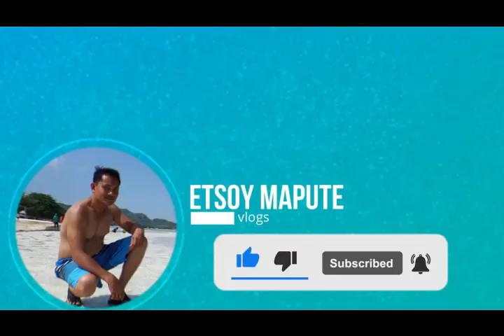Vlog #14: Throwback sa Bohol 2016 | Etsoy Mapute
Throwback na naman tayo mga ka-toda. Tour ko kayo sa aming family house.